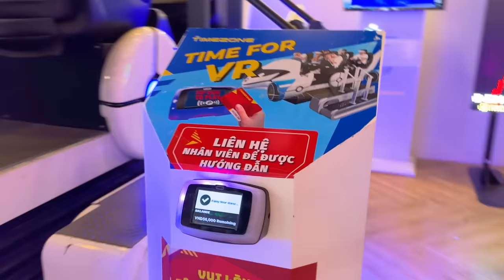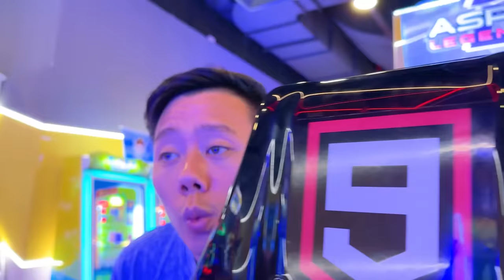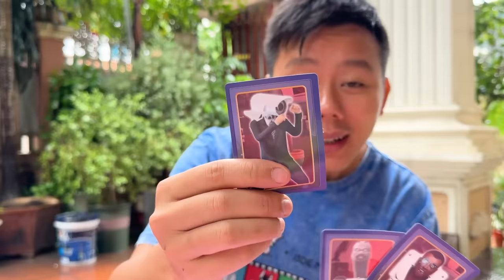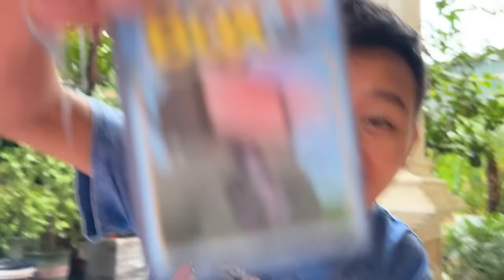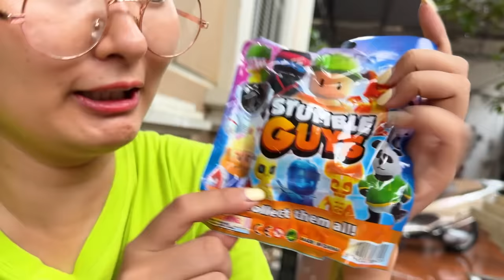Changcady và trò chơi săn tìm skibidi toilet, thu thập mô hình TV man, Cameraman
Changcady và bạn Nhím đuổi theo những con skibidi toilet đến một khu trò chơi. Ở đó có rất nhiều trò chơi đang có sự xuất hiện của những con skibidi bồn cầu. Hai bạn phải săn tìm chúng để nhận được những vật phẩm. Đó có thể là mô hình TV man, Cameraman hay speaker. Các bạn cùng đón xem nhé